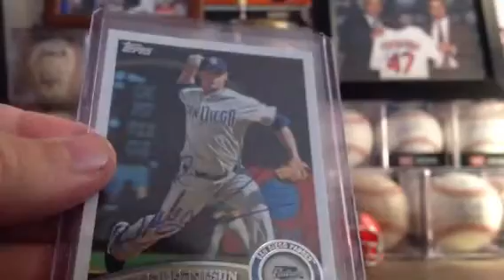1 Package TTM Mailday Recap: Thursday, June 27, 2013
Today I got in 1 TTM. Padres pitcher Luke Gregerson signed 3 cards for me in 87 days, including a 2012 Topps for my set!